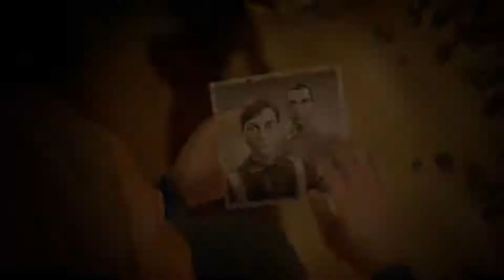11-11: Memories Retold — сюжетный трейлер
Трейлер 11-11: Memories Retold рассказывает предысторию ключевых героев игры

11-11: Memories Retold
Жанр: Экшен
Платформа: PC (Windows), PlayStation 4, Xbox One
Издатель / Разработчик: Bandai Namco Entertainment / Digixart Entertainment, Aardman Animations